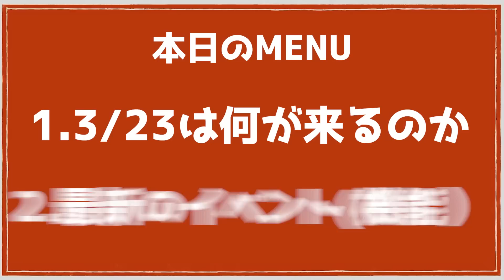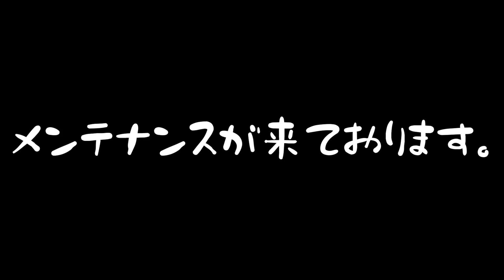緊急!!3月23日にとてつもないイベントが来るぞ!!【バウンティラッシュ】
0:00 オープニング
0:57 何が来るのか
1:48 メンテナンスについて
2:44 最新のイベント（機能）
3:12 最新のイベント（機能）

↑あえこサブ垢

　あえちゃんです。
元々が違うチャンネルを運営しておりましたが、
バウンティラッシュ専門チャンネルとなりました！
　ゲームが好きです！以上w
🐥ランカーの経験7回TOP50 3回 TOP100 4回

【関連動画】

REDシャンクスの裏スキルを手元で大公開‼︎裏スキルマスターせよ！【バウンティラッシュ】

最速52マスREDシャンクス降臨‼︎チート級の破壊力見てください‼︎【バウンティラッシュ】

赤犬の時代終わり‼︎新環境パーティーで余裕で10連勝‼︎【バウンティラッシュ】

【尊敬して人達の関連動画】

【バウンティラッシュ】超フェスじゃなくても現環境で強いオススメ恒常キャラ‼︎

【バウンティラッシュ】間違いなく最強！まさかのサポート編成はこれでした‼︎

ロジャーが環境最強に！？最強シャンクス軍団をワンパン祭り？【バウンティラッシュ】